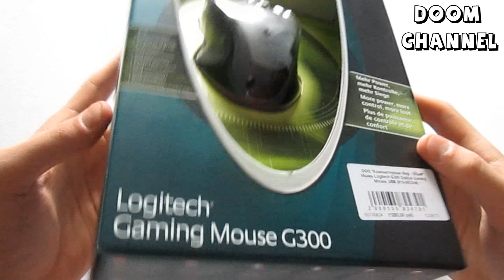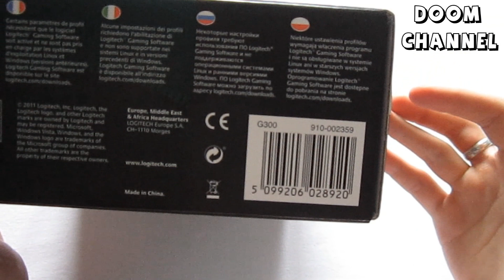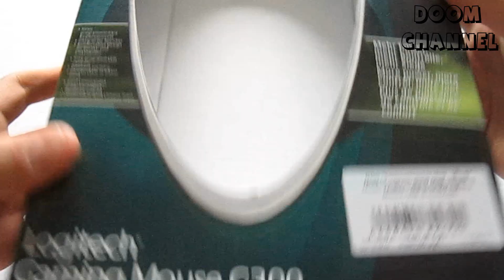Игровая мышь Logitech G300 Распаковка и Обзор Gaming Mouse Unboxing Review